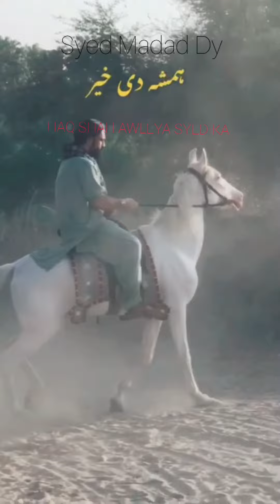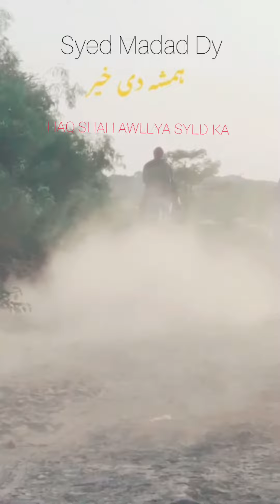Syed Madad Dy